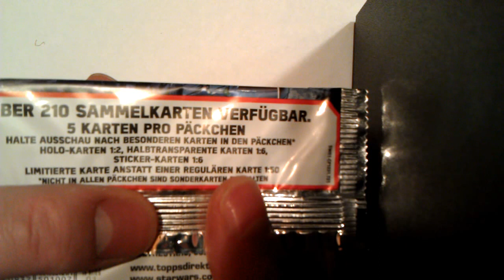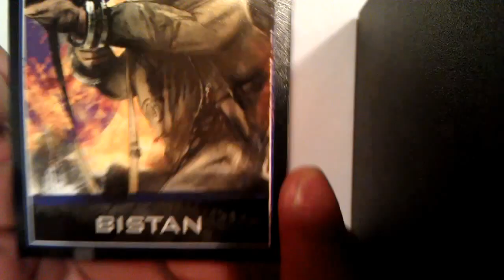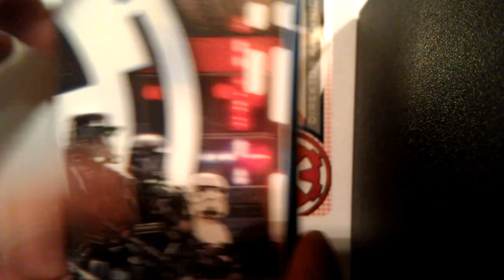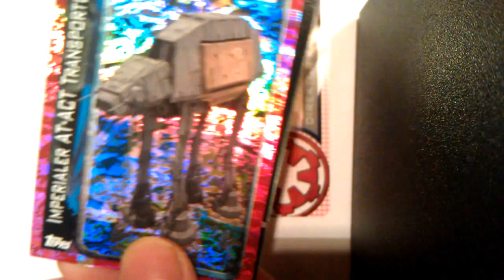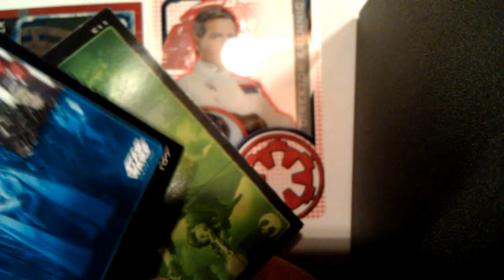2 Booster Star Wars Rogue One öffnen opening Karten Topps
2 Booster Star Wars Rogue One
Guter erster Eindruck :)
Euer BoostKanal